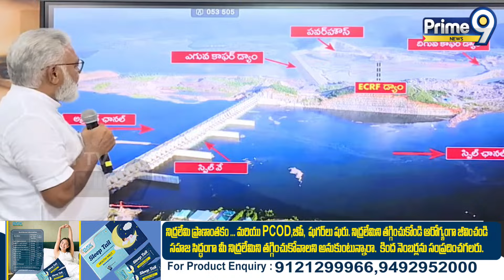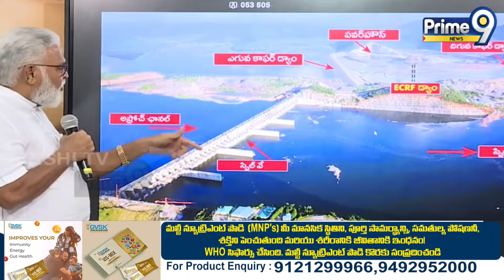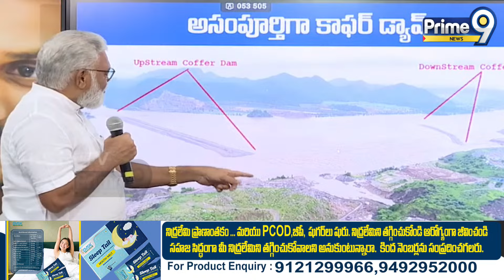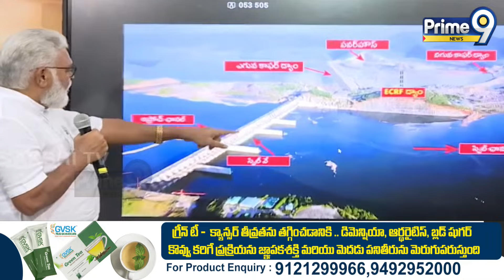పోలవరం పై సంచలన నిజాలు బయట పెట్టిన అంబటి | Ambati Rambabu About Polavaram Project | Prime9 News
LIVE🔴-చంద్రబాబు కి కౌంటర్ గా అంబటి రాంబాబు ప్రెస్ మీట్ | Amabati Rambabu Press Meet | Prime9 News